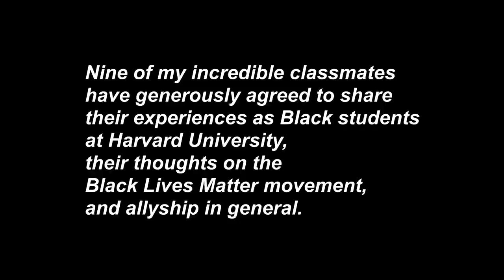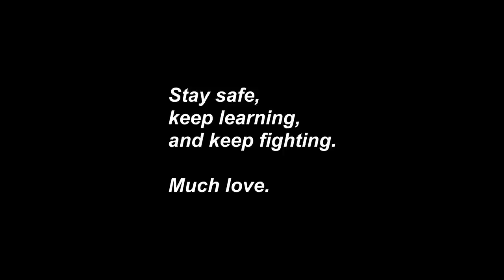Being Black at Harvard: Hear Their Stories.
hello,

i just want to say thank you thank you thank you again to my beautiful friends for trusting me to share their thoughts & stories on my channel. am utterly grateful to know each and every one of you.

keep having those uncomfortable conversations, keep reading and watching and learning, keep pushing this momentum forward— but whatever you do, DO NOT allow society to return to our old sense of "normal". it is in climates of en-masse ignorance where systems of oppression and embedded racism flourish best.

much love, and stay safe.

-christine xx

☆ those featured in this video (with permission)☆
⤷ artha: @akj_8 on instagram
⤷ miah: @miahcorie on instagram
⤷ christian: @chrisport8 on instagram
⤷ dumebi: @dxmebi on instagram
⤷ aaron: @axaron on instagram
⤷ alex: @alexx_rene on instagram
⤷ chibby: @chibbyu on instagram and twitter
⤷ grace: @graceeallennnn on instagram
⤷ alexis: @alexisqueenn on instagram